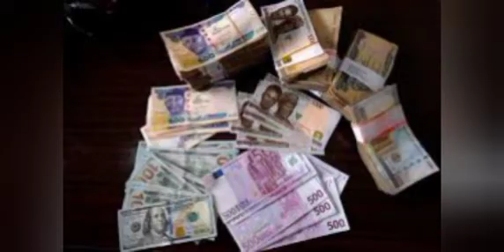NO MORE N700! Again, NAIRA LØSÊS VALUE TO DOLLAR; SEE THE SHØÇKÏÑG PRICE AT OFFICIAL MARKET